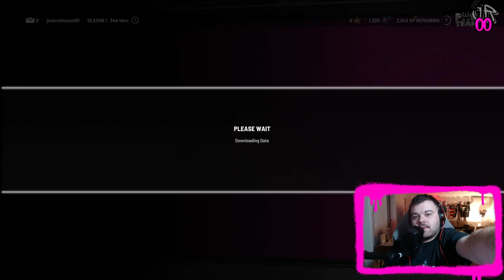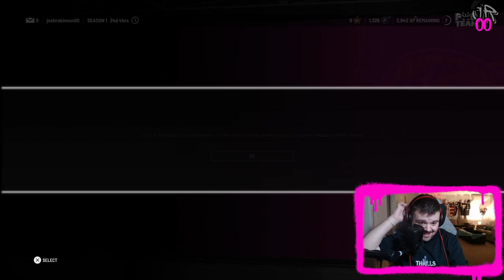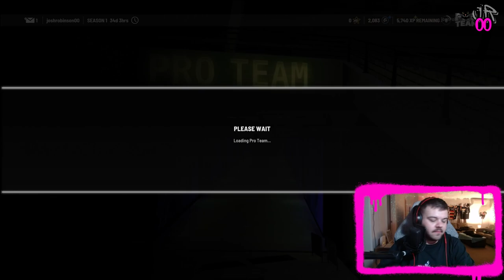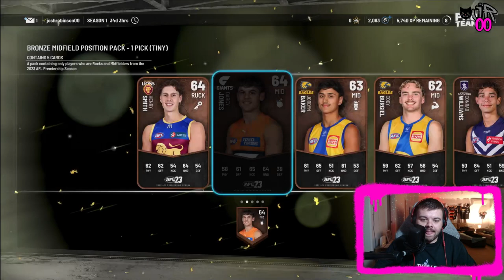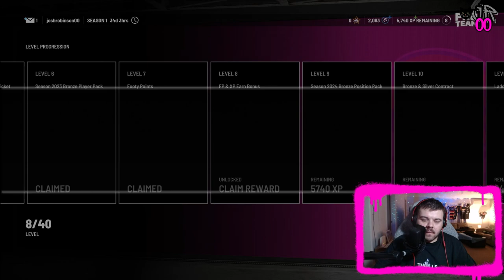AFL 23 PRO TEAM (EPISODE #3)